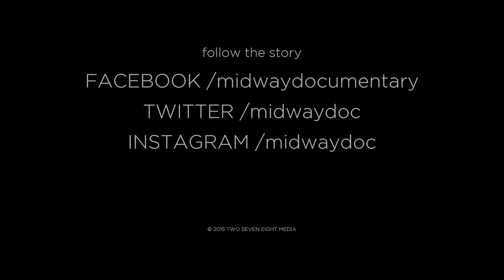Midway Vignette #51 - Vakill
This is the fifty-first in a series of vignettes that will feature everyone interviewed by Midway: The Story of Chicago Hip-Hop, leading up to the release of the film in 2017.

Facebook.com/midwaydocumentary
Twitter.com/midwaydoc
Instagram.com/midwaydoc